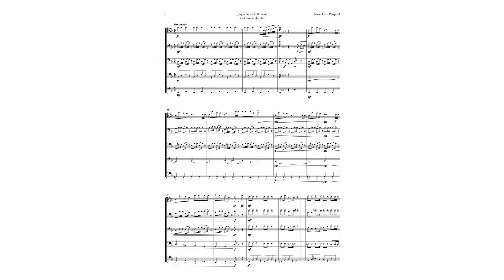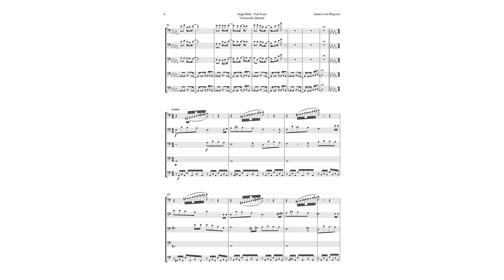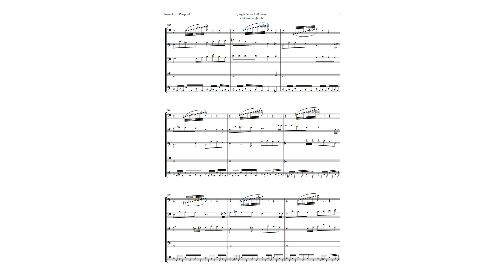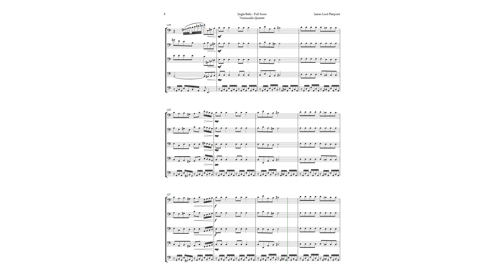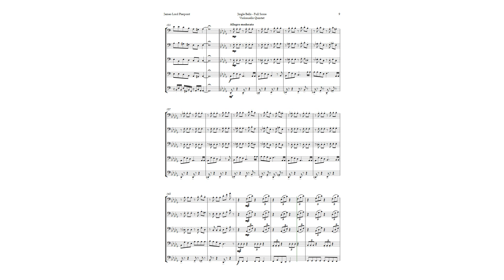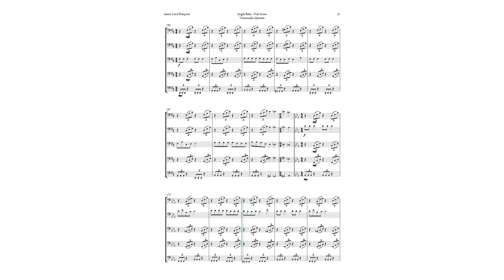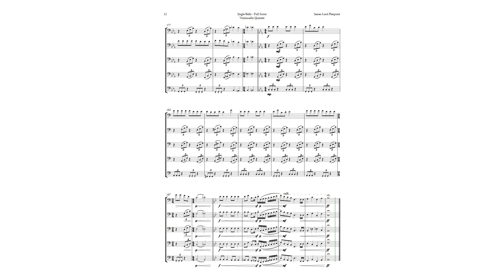Jingle Bells in Different Styles for Cello Quintet | SHEET MUSIC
Here you will know an amazing arrangement of Jingle Bells for Violoncello Quintet, that will surprise you with its creativity and diversity. You will hear how this famous Christmas song can be played in different styles, from waltz to samba, passing by a sad and melancholic version, and a cheerful and jumping version. You will be enchanted by the beauty and expressiveness of this arrangement, which is ideal for Christmas parties, in chamber music groups, and can be used in recitals and concerts, inside or outside the academy. It is a different and innovative way to perform this beautiful music, which will please all tastes and ages. If you liked this arrangement, do not forget to check the link below, where you can acquire the complete and exclusive score of this arrangement of Jingle Bells in different styles. Take this opportunity and guarantee your score!